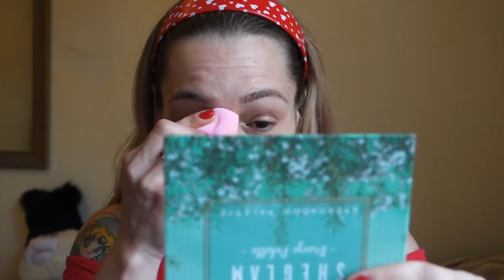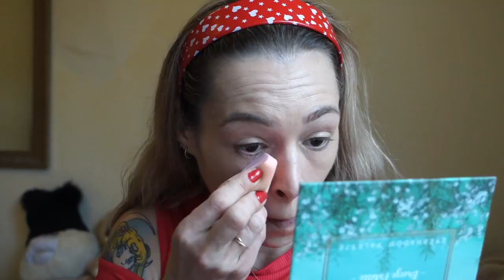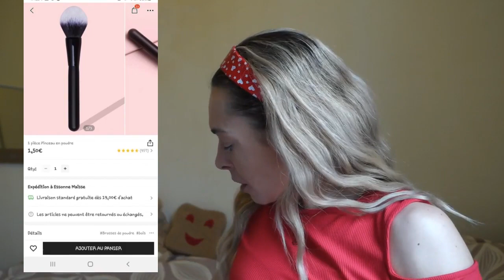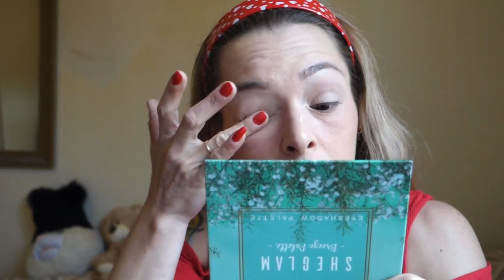MAKEUP 100% SHEIN / CRASHTEST MASQUE ACTION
Bonjour mes sahbis , on se retrouve pour un makeup 100% shein et le crashtest d'un masque action , j'espère que ça vous plaira

vous avez le droit a 15% avec le code nathextensions sur toutes les montures EMMANUELLEKHANH vendues chez optique barre, vous pouvez commander a distance , appelez les pour plus d'informations

MERCI A CEUX ET CELLES QUI LIKENT SOUTIENNENT MA PAGE FB VEUT NOUS FAIRE CREVER ET NOUS FORCER A ACHETER DE LA PUB

Produits utilisés
merci par avance si vous passez par mes liens pour passer commande

SHEGLAM Échantillon de fond de teint mat longue tenue Shell

son email si vous n'avez pas insta

Inscrivez-vous à via mon lien et vous recevrez jusqu'à 34€ de réduction sur votre premier voyage

Si vous passez par mes liens pour vos commandes sur ses sites sachez que vous m'aidez énormément alors merci infiniment